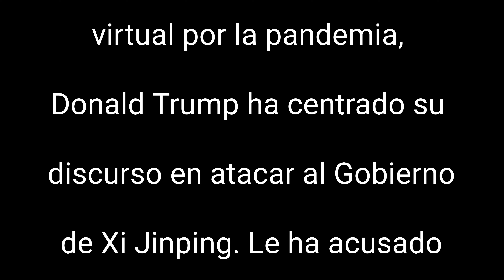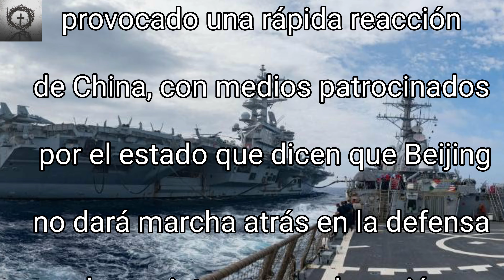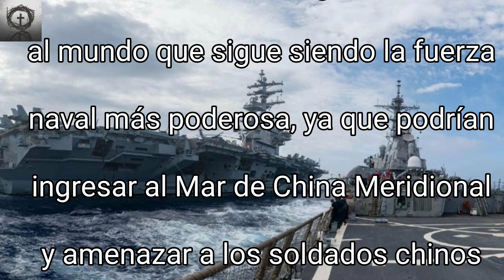Momento en que Donald Trump acusa a China 🇨🇳 por la pandemia 😷